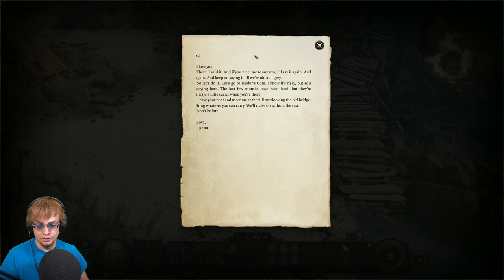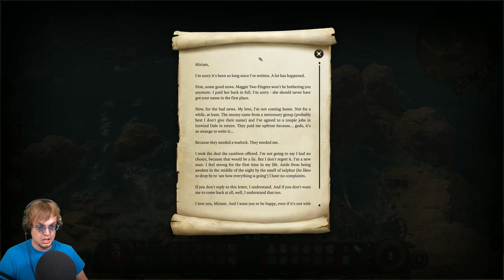THE METAPHYSICAL TOM | Baldur's Gate 3 (8.18.2023)